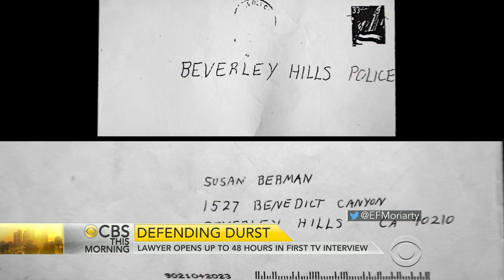Durst lawyer opens up to "48 Hours"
Millionaire Robert Durst is in a Louisiana facility awaiting extradition to California after he was arrested in New Orleans on a murder charge. Meanwhile, the attorneys who won his acquittal in a Texas murder 14 years ago are now fighting a new murder charge. "48 Hours" correspondent Erin Moriarty has the first television interview with Robert Durst’s lead defense attorney.